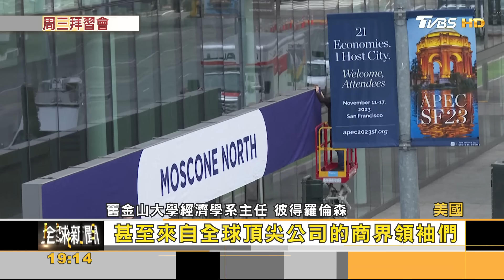舊金山APEC周.示威聲中揭幕 「拜習會」成焦點｜方念華｜FOCUS全球新聞 20231113@tvbsfocus